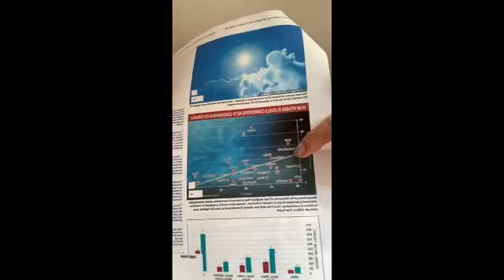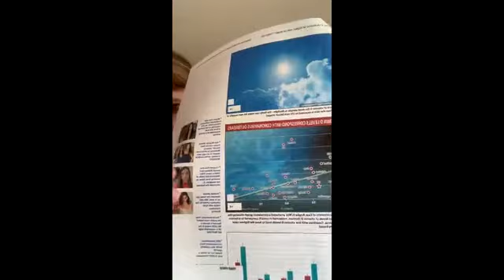Why you need Vitamin D supplementation now | Principles Of Good Health Series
I talk about why we need Vitamin D and how it can affect our lives and the research behind it.

I provide expert, personalised, health advice utilising 10 years of nutritional therapy and naturopathy experience; strong emphasis on digestion and gut health. Zoom or face to face. Develop and deliver wellbeing in the workplace workshops.

Helping people live happier, healthier more active lives.

Supporting Optimum health for all